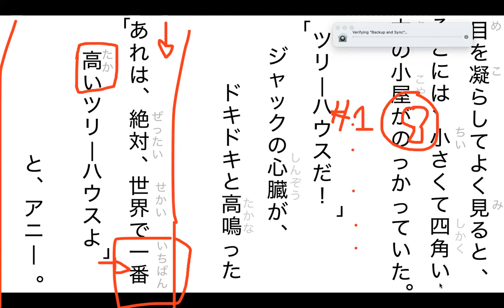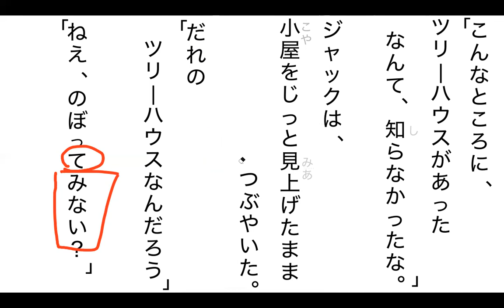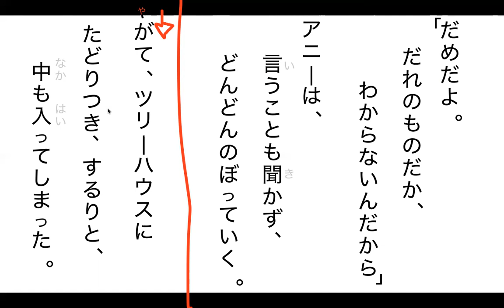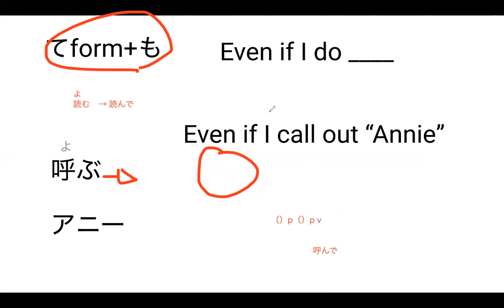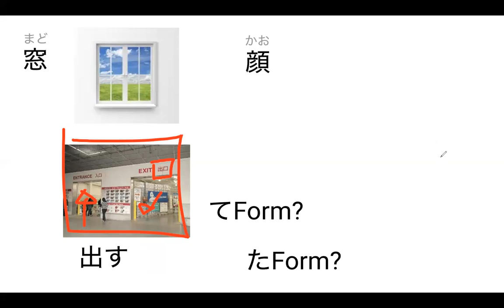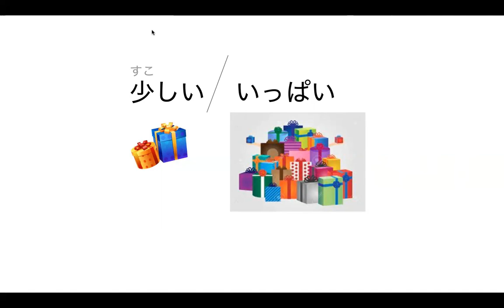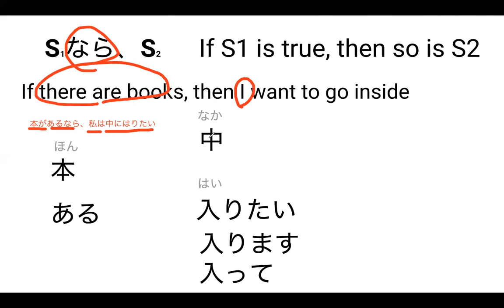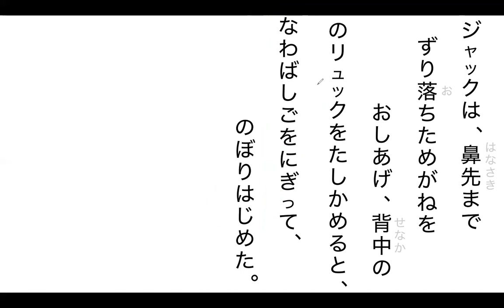マジック・ツリーハウス 第一章 L8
Lesson 8 of マジック・ツリーハウス! We have finished Chapter 1!

Here is an amazon link for the physical version of the First book of the マジック・ツリーハウス Series!